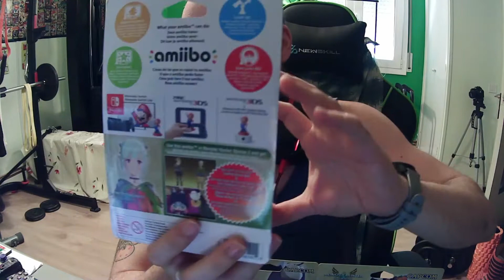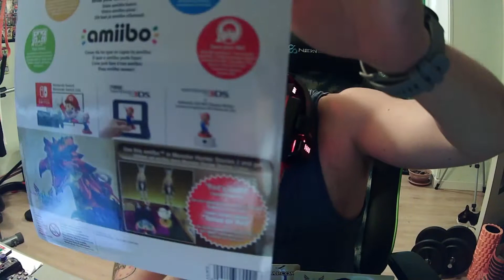[Monster Hunter Stories 2][CAP.14] ¡LOS DRAGONES ANCIANOS APARECEN!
Seguimos con la historia y nos encontramos con uno de los poderosos dragones ancianos!